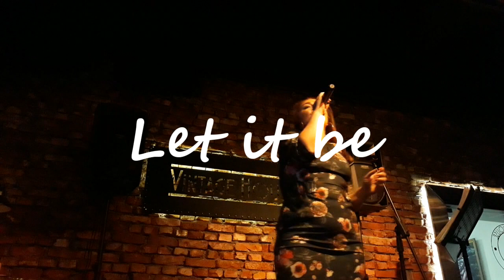Specific - Let it be /live/